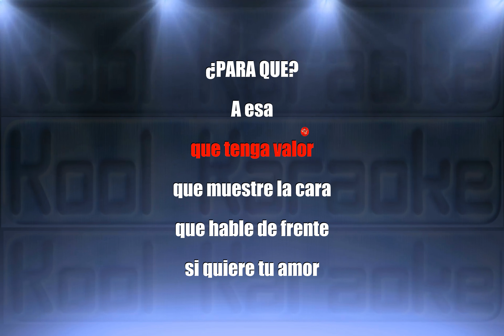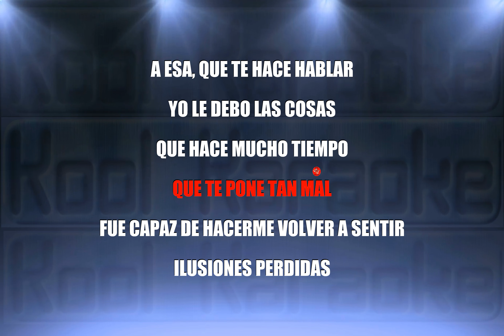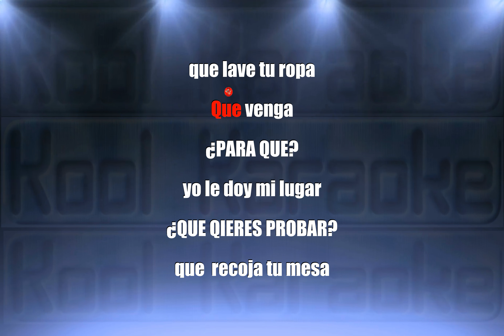Pimpinela - A Esa (Karaoke Version) NVT